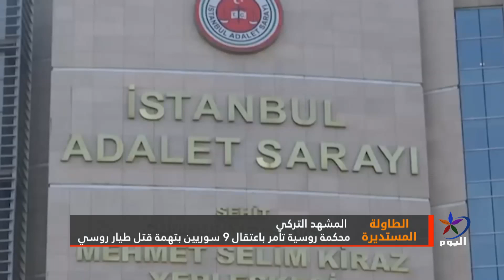الطاولة المستديرة- أنقرة تتهم 28 شخصا بينهم غولن باغتيال السفير الروسي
القاهرة / محمد حامد
 باحث في العلاقات الدولية

موسكو / د. فهيم الصوراني
خبير في الشأن الروسي